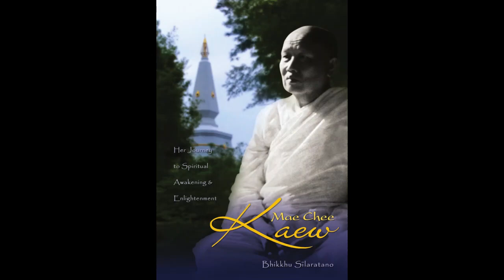09 Reclaiming Lost Treasure